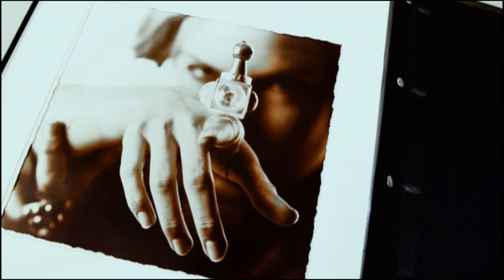Tea with Merwelene Van Der Merwe | Afternoon Express | 4 Aug 2016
We enjoy a pot of tea with the acclaimed South African photographer Merwelene Van Der Merwe.

Merwelene Van der Merwe has spent the expanse of her career pushing the limits of photography - From edgy fashion editorials to commercial advertising, Merwelene has mastered it all. Today we’ll learn what inspires this kind of passion and creative ingenuity, from the woman herself.

She’s joining us for a cup of Five Roses Select African Blend, created using only the finest leaves from Kenya and Malawi.  This tea is stronger and rich – perfectly balanced to deliver an exceptional flavour.